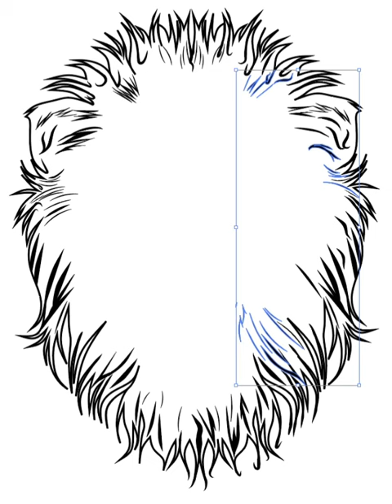Lion line art illustration very easily part 5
Adobe illustration line art step by step.
Vector line art illustration for stock market.

Lions have strong, compact bodies and powerful forelegs, teeth and jaws for pulling down and killing prey. Their coats are yellow-gold, and adult males have shaggy manes that range in color from blond to reddish-brown to black. The length and color of a lion's mane is likely determined by age, genetics and hormones.